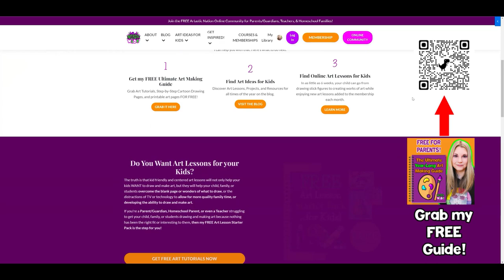Kids Animal Art and Drawing Lesson, Animals Art For Kids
Get ready to embark on a wild artistic journey with "Animal Art Adventure: Drawing Lessons for Kids!" This exciting video is designed to inspire young artists to explore the fascinating world of animals through the magic of art.

In this lesson, kids will discover how to draw a variety of adorable and majestic animals, from playful puppies and curious kittens to colorful butterflies and powerful lions. With step-by-step instructions and vibrant visuals, this tutorial makes the art of drawing animals accessible and enjoyable for young artists of all levels. It's the perfect way to combine artistry and a love for wildlife.

What You'll Discover:
- Step-by-step guidance for drawing a wide range of animals.
- Techniques for adding realistic details and vibrant colors.
- An opportunity to connect with and appreciate the beauty of the animal kingdom through art.

Perfect for:
- Kids who love animals and want to express their creativity.
- Art classes, homeschooling, or educational activities.
- Developing artistic skills, creativity, and an appreciation for nature.
- Fun and engaging family art projects.

Educational Benefits:
Beyond art skills, this video encourages an understanding and appreciation of wildlife and conservation. Drawing animals helps children develop fine motor skills, color recognition, and a deeper connection to the natural world.

We can't wait to see your animal-inspired artworks! Share your animal-themed drawings in the comments, and let us know which animals they'd like to draw next.

Let's celebrate the beauty of animals through art and creativity!

4) Ms Artastic Blog | Art Education Resources & Tips:VISIT MY Art Education Blog